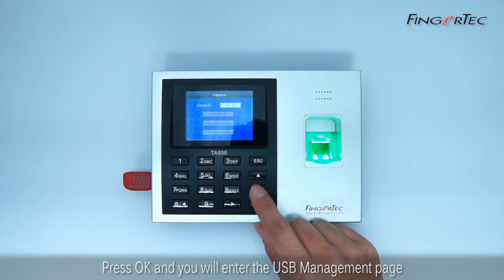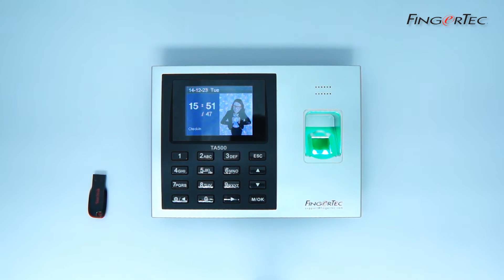TA500 - Pendrive Management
Pendrive Management

You can transfer users between the readers and computer via USB pen drive. Attendance logs can be downloaded into a USB pen drive to be read by a computer. There are three options to choose from. First option available is to Download Attendance Log, the second option is to Download Users and third option is to Upload User.

Ensure that the USB pen drive is plugged into the reader before you can start any of the operations mentioned earlier.

Press and hold the Menu button. Select Pendrive. Press OK and you will enter the USB Management page. Select either one of the three available operations. Press the OK button to proceed. Please wait while the data is being uploaded or downloaded. Press OK to end the process and unplug the USB pen drive.